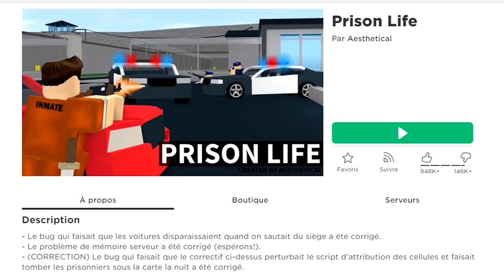NOTRE PRISON ULTRA SÉCURISÉE ! roblox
va t-on réussir à s'évader de cette prison ultra sécurisé dans roblox ? la réponse en vidéo !